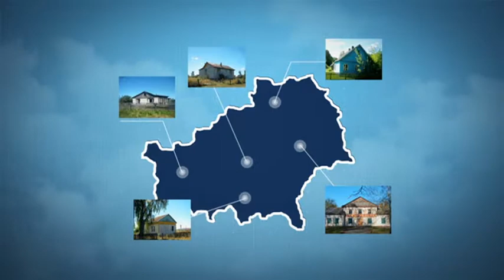Имущество 21 05 2018